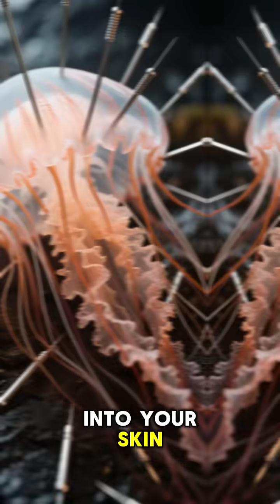Jellyfish facts shorts animals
Dive into the mysterious and dangerous world of venomous jellyfish! From the deadly Box Jellyfish and tiny but powerful Irukandji, to the infamous Portuguese Man o’ War, discover how these delicate-looking sea creatures pack a sting strong enough to paralyze or even kill.